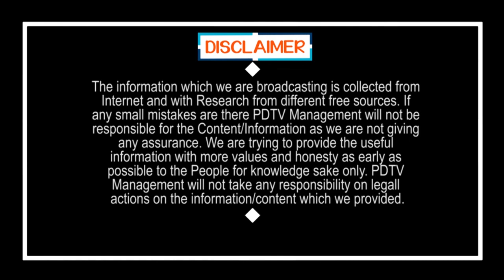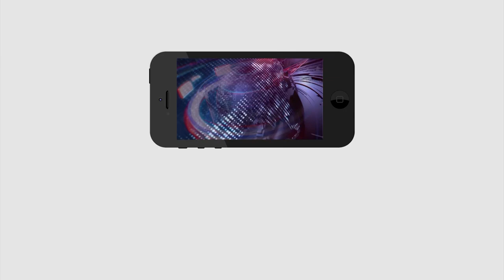Ys Jagan Is One And Only Best CM | Public Talk | జగన్ బాగా చేస్తున్నాడు కానీ.. | PDTV News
జగన్ బాగా చేస్తున్నాడు కానీ..